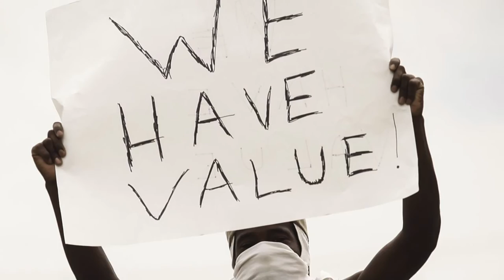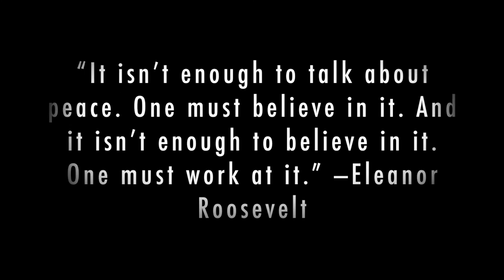Let There Be Peace On Earth (Picture Video) by Steve Wallace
Download and stream now!

Picture video for "Let There Be Peace On Earth" performed by Steve Wallace.

Music arranged and produced by Steve Wallace for Neo Renaissance Productions

Video edited by Steve Wallace